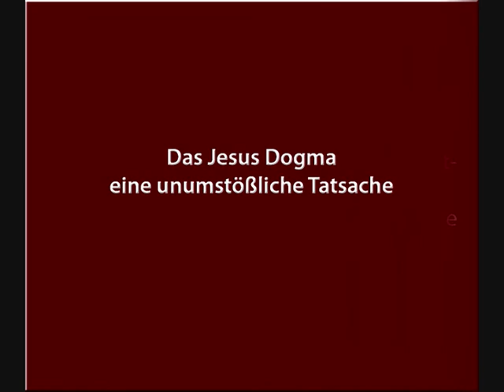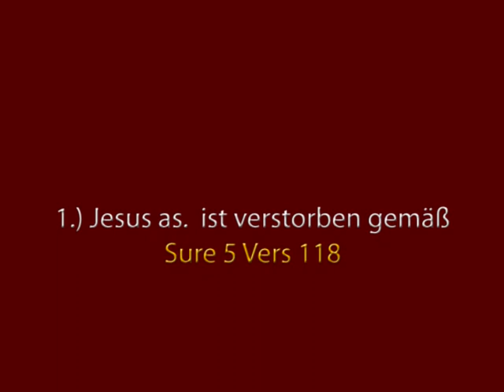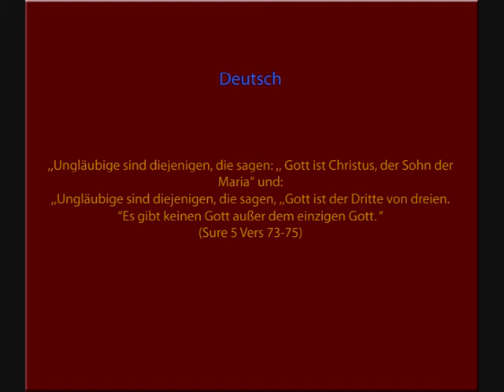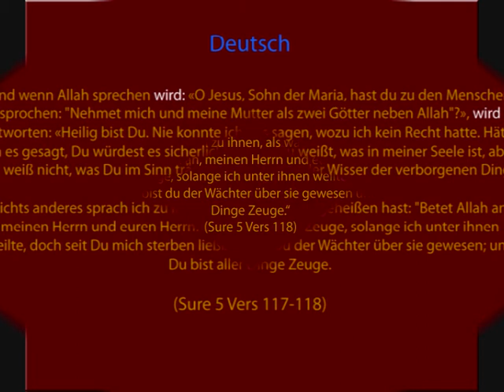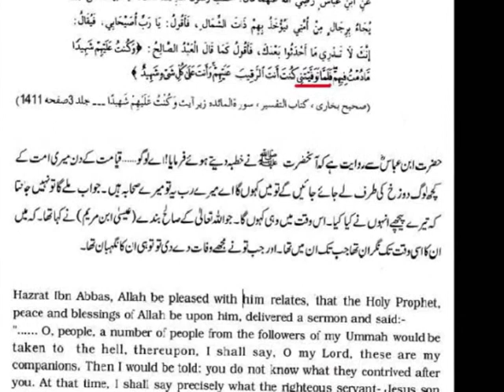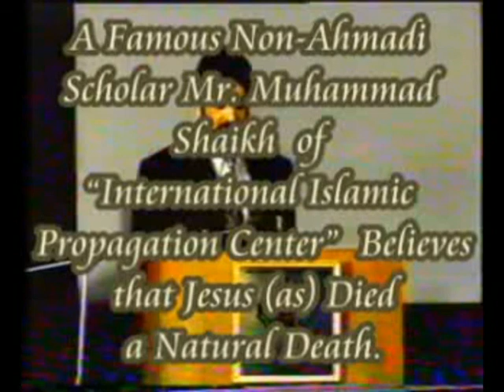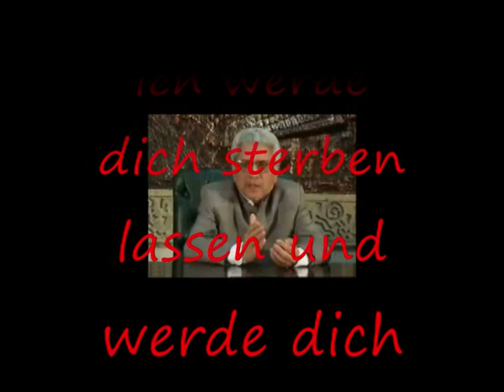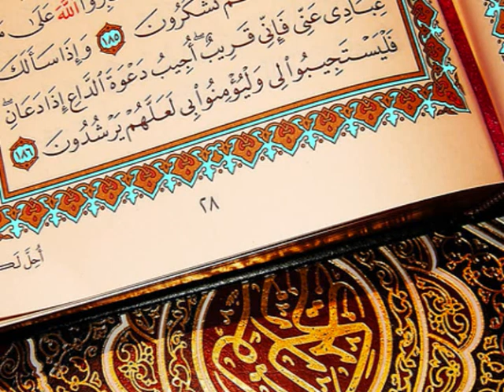Isa/Jesus verstorben - Quran und Sunna 1/5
Ich gehörte früher einer Anti-Ahmadiyya organisation an (tehafuze Khatamenabuwat), bis Allah mich zur Wahrheit leitete und mir die Augen und Herz und Brust für den Quran und die Wahrheit öffnete. Aller Preis gebührt Allah!